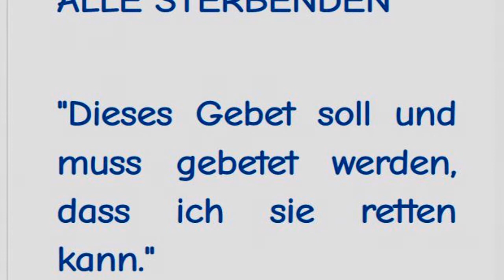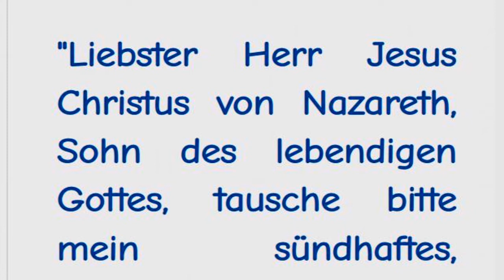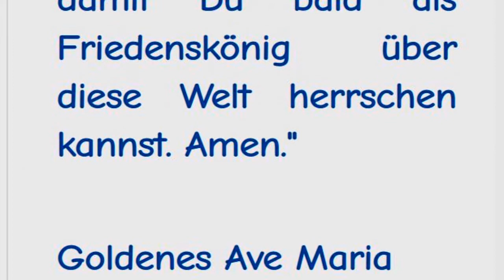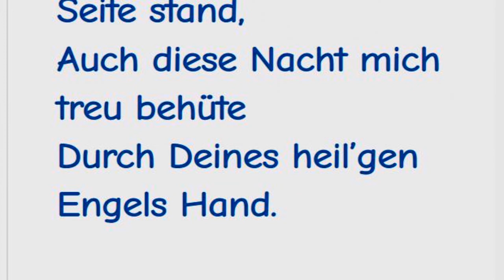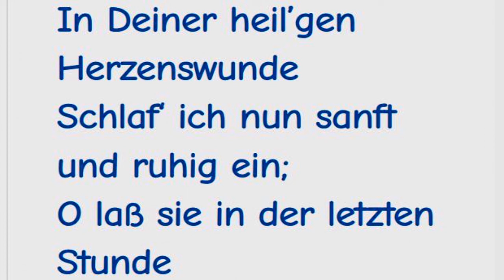STELLVERTRETEND REUE ERWECKEN FÜR ALLE STERBENDEN